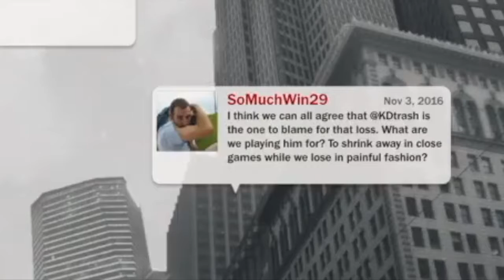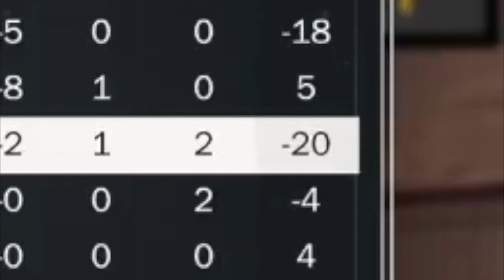KAT and Wiggins LET THE TEAM DOWN!!! Random MyPlayer pt.5